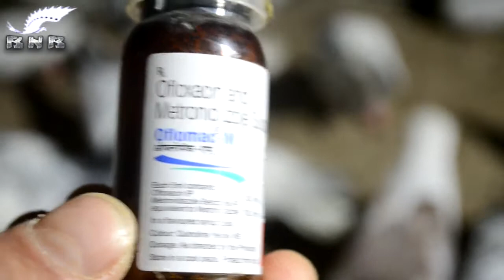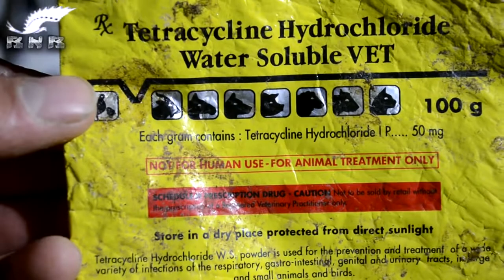Pigeons Green Watery Dropping Treatment | Kabootaro ki Green White Aur Pani Wali Beet Ka Ilaj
Pigeons Green Watery Dropping Treatment

Kabootaro ki Green Ya White Aur Pani Wali Beet Ka Azmuda Ilaj

Hey All I Am A Passionate Kashmiri Youtuber. I Try To Provide You All The Knowledge About Animals And Birds That I Know.

Frequently Searched :
Kashmiri pigeons

kashmiri kabootar
Treatment for pigeon's green
watery
beet and diarrhea by pets life
pigeons green droppings cure ( Coccidiosis )
(Motions) Green - Yellowish White - Watery BEATS ka ilaj
Kabootar ki green beat white beat Pani wali beat ka best ilaj
pigeon Hari beat
safed beat

 Tags Ignore